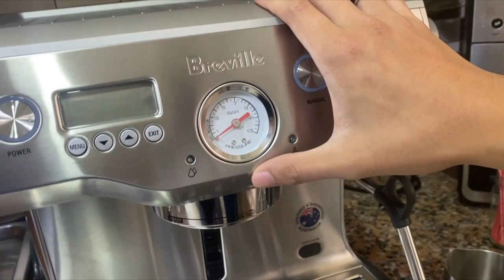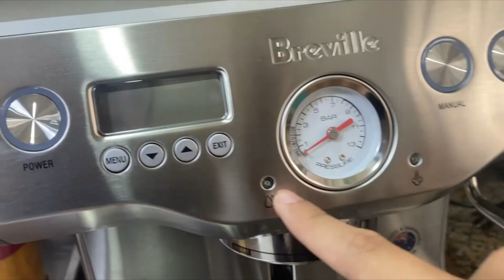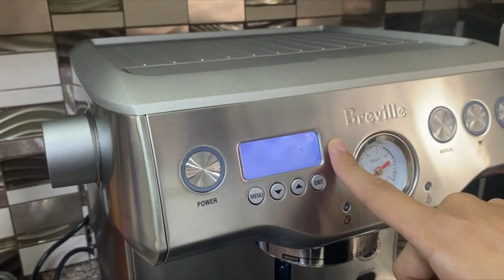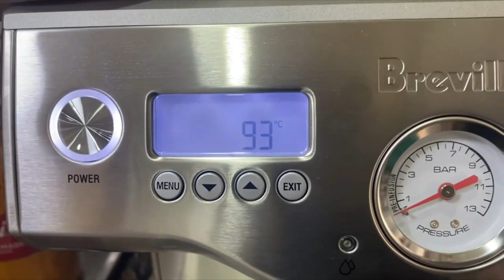Breville Dual Boiler Espresso Machine (FIRST IMPRESSION REVIEW) (VLOG#23)| The Espartans